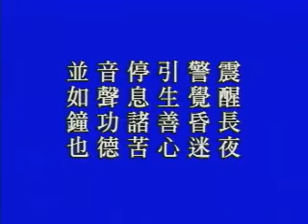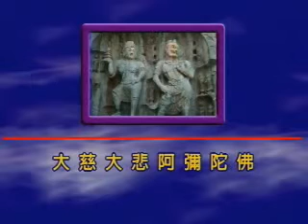大乘無量壽經_發大誓願第六(四十八願)_29-12